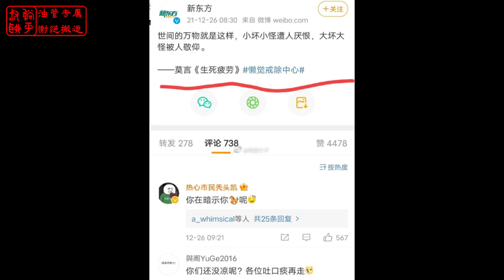腊肉与蛋炒饭怎么变成成禁词||躺平叔聊文字狱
为什么把食物与污蔑英雄人物联系在一起？文字狱的现代版。为什么中国人没有形成印度那样的等级社会？都是中国知识分子的权力梦在起作用。
▼ 影片目錄 ▼
00:00 介绍
01:35 文字狱
12:32 中国文人的权力梦